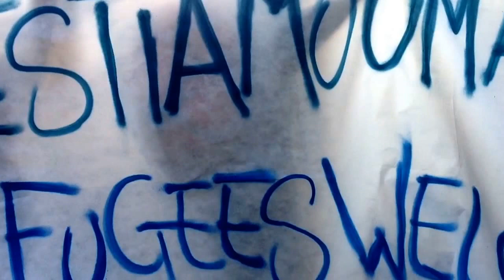Le barricate antirazziste davanti alla prefettura di Ferrara dopo i fatti di Gorino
La manifestazione indetta dal centro sociale La Resistenza a Ferrara dopo le barricate di Gorino